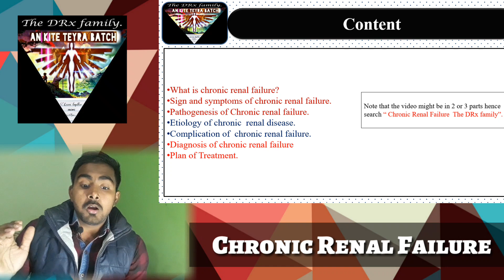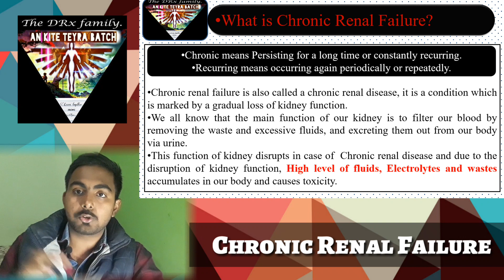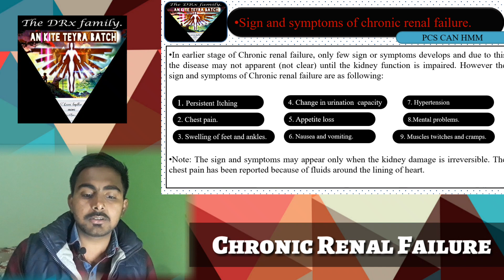Chronic Renal Failure || Definition || Sign and Symptoms || Chronic Renal Disease in Hindi.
Hello, there everyone this video was requested by many medical students. In this video I must be teaching you all about the chronic renal failure however this video has been divided into more than 2 parts because we were unable to add them all in one.
so get ready with your notebook and pen and/or rough copy as I will try my best to teach you line by line.
so today we may study:
Definition and then Sign and symptoms, lastly I had just added a short video for the pathogenesis of chronic renal failure.

Contents of this video:
What is Chronic Renal Failure?
note: Chronic means Persisting for a long time or constantly recurring.
Recurring means occurring again periodically or repeatedly.
Chronic renal failure is also called a chronic renal disease, it is a condition which is marked by a gradual loss of kidney function.
We all know that the main function of our kidney is to filter our blood by removing the waste and excessive fluids and excreting them out from our body via urine.
This function of kidney disrupts in case of  Chronic renal disease and due to the disruption of kidney function, High level of fluids, Electrolytes and wastes accumulates in our body.

lastly, I would like to tell you that this video was made by use of cell phone (13 mega), and for mixing the video I had just downloaded an app named kine master from google pay.

Join our groups on facebook if you want to share and access the other valuable notes.

Next video will be upload after 15 Feb 2019